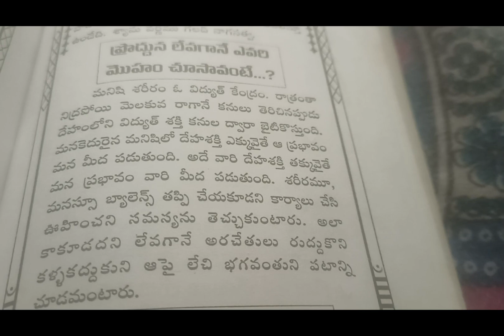🙏nidura levagane evari mokamu chusi navante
Edit with InShot levagane evari mokamu chusi navante